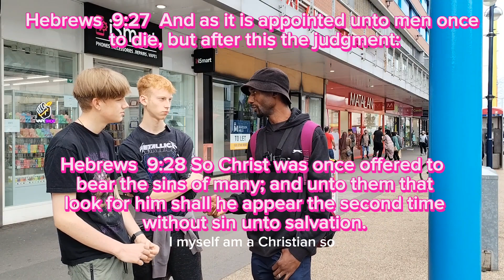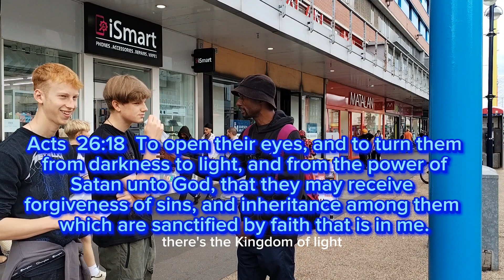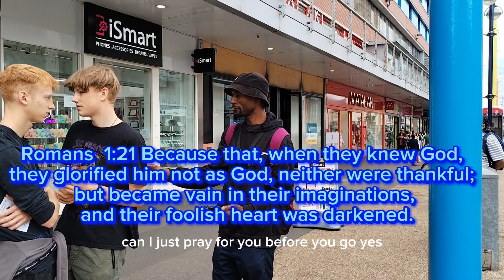Afterlife thoughts 🤔we all want to enter heaven 🤗 but will our friend in LGBTQ make it?🔥🔥🔥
2 Corinthians  4:3 But if our gospel be hid, it is hid to them that are lost:  4:4 In whom the god of this world hath blinded the minds of them which believe not, lest the light of the glorious gospel of Christ, who is the image of God, should shine unto them.

Acts  26:18 To open their eyes, and to turn them from darkness to light, and from the power of Satan unto God, that they may receive forgiveness of sins, and inheritance among them which are sanctified by faith that is in me.

Romans  10:13 For whosoever shall call upon the name of the Lord shall be saved.  10:14 How then shall they call on him in whom they have not believed? and how shall they believe in him of whom they have not heard? and how shall they hear without a preacher?  10:15 And how shall they preach, except they be sent? as it is written, How beautiful are the feet of them that preach the gospel of peace, and bring glad tidings of good things!

l pray for everyone l share the gospel with - may each find a good Bible believing church, to know God's purpose for your life and fulfill your God given assignment. Time on earth 🌍 is short, know your purpose in God, so that when you stand before Him/ He will say well done my faithful son/daughter, enter the rest l prepared for you.

To connect: support